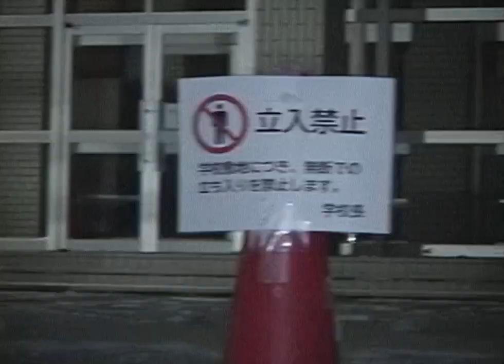ORIGAMI — Ryo Aizawa Full Part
Filmer : Yuki Omura

Location : Japan

Additional Information : Sound Track by Taiyo Kawai
Art Direction by Hayato Nagasawa
Additional Filming by Yamato